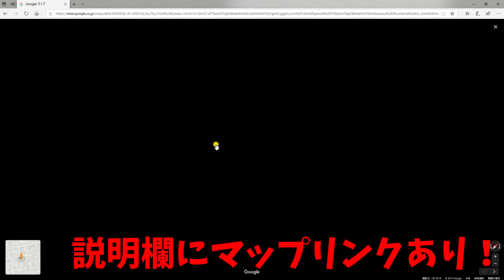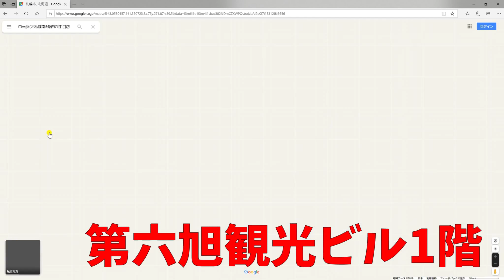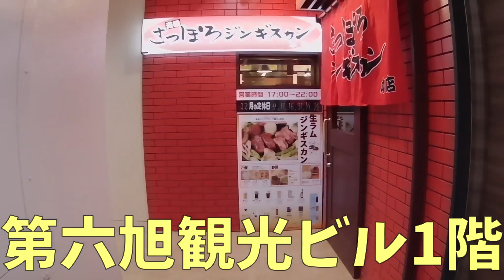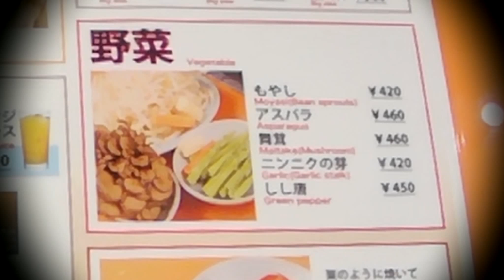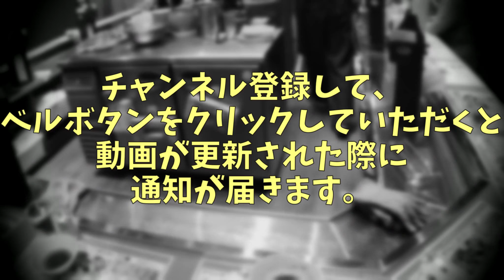札幌 すすきのエリアのジンギスカン 『さっぽろジンギスカン本店』札幌 グルメリンク！生ラム！Genghis Khan(Mongolian BBQ)jingisukan sapporo susukino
0:00 　オープニング
4:44　お店のようす

札幌 すすきのエリア 美味しいジンギスカン 『さっぽろジンギスカン本店』説明欄にリンクあり！

コスパ系美食家センベラー吉田です。今回コスパからは少々離れますが美味しいジンギスカンのお店です。
他にも超有名店もありますが私のファーストチョイスは昔からここ！
お店の様子は4:44辺りから

2019年10月18日より移転先にて営業しております。
以前の店舗から歩いて30秒ほどの場所
北海道札幌市中央区南6条西6-7-1 第6旭観光ビル 1F

マップリンク：このリンクを見るとお店の定休日や最新情報もわかります！

私の好きな札幌のジンギスカン屋さんはここ！
その名も
さっぽろジンギスカン 本店

すすきの駅徒歩5分

説明欄にマップリンクあり！

旧店舗から70ｍほど

旧店舗は重機で更地にしてる最中でした

センベラー吉田オススメ！

旧店舗が消えている！

黙っていても人数分の肉が出てくる
最初の玉ねぎは無料！だったと思う、、、

ここのジンギスカン鍋は
スリットが入ったタイプ！

タレにはお好みで
唐辛子とにんにくを加えることが出来る

にんにくの芽とアスパラ
を追加オーダー！

ポットに入ってる
ジャスミン茶！
タレと割って飲む！

キレイに完食！

ビール　￥450税抜
ホワイトホースハイボール￥400税抜
ラム肉　￥920税抜
アスパラ￥460税抜
ニンニクの芽￥420税抜

今日は食べなかったけど、ねこ飯　おいしいよ！笑

お会計　二人で￥7040
多分、
お肉は4皿くらい食べたような

訪問日：　2019年11月
動画の内容は撮影時のものです。参考程度にとどめ、正しい情報はご自身で調べるなどしてください。

超コスパ重視で

ジンギスカン食べたいときは
『平和園』に行きます
　ジンギスカン定食￥600税込み！

使用アクションカメラ
DragonTouch Vista5

ときどき聞こえる無伴奏のギターは私センベラー吉田が弾いてます、すいません。